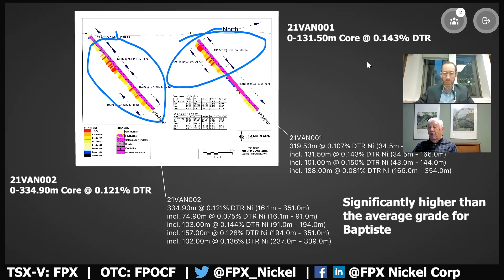FPX Nickel Confirms Significant New Nickel Discovery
FPX Nickel Confirms Significant New Discovery in Maiden Drilling at Van Target; First Hole Returns Among Highest-Grade Near-Surface Nickel Intervals in History of Decar Nickel District.